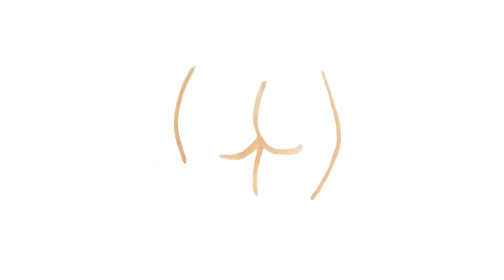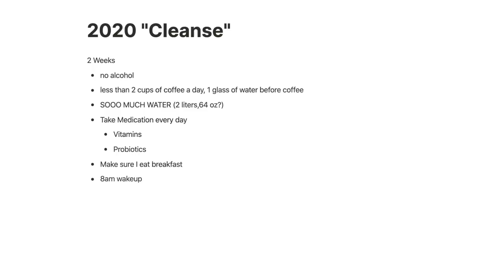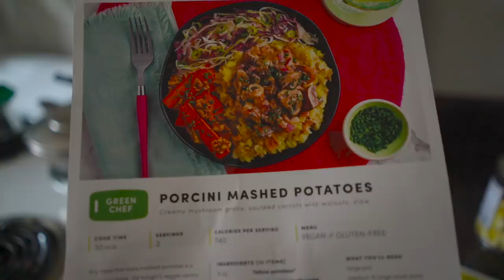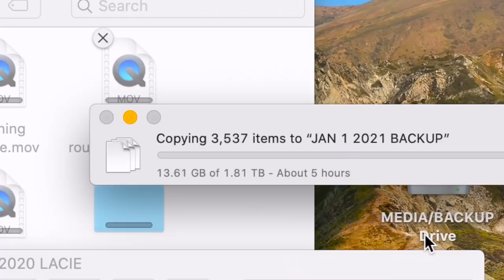2021 CLEANSE: My Body, My Space, My Mind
Hi! THIS IS A CLEANSE OF SORTS, deep cleaning my life of sorts, organizing everything in my jumbled brain. Going into my mental, physical, digital spaces and getting myself set up for success!

Love,
Jenny